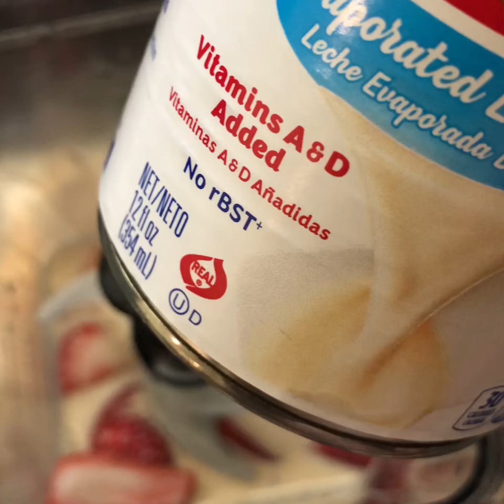Yogurt con fruta